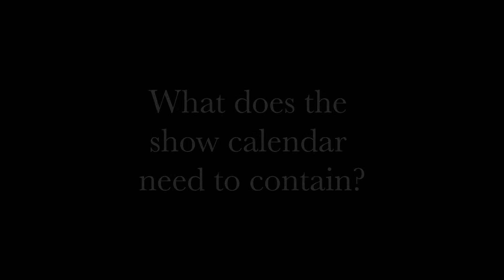SS19 show calendar with Frederik Lenzt Andersen | Copenhagen Fashion Week